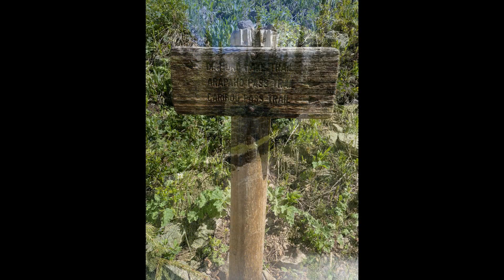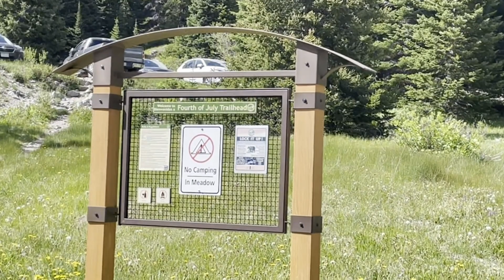4th of July 2023 Hike - Diamond Lake